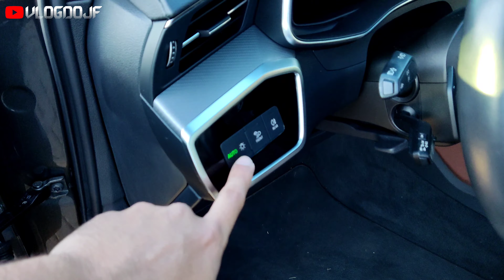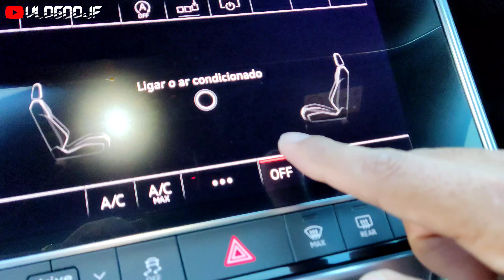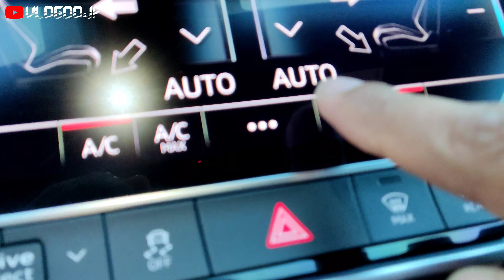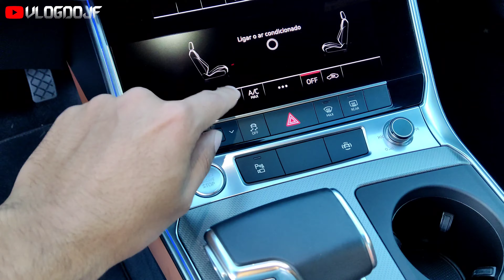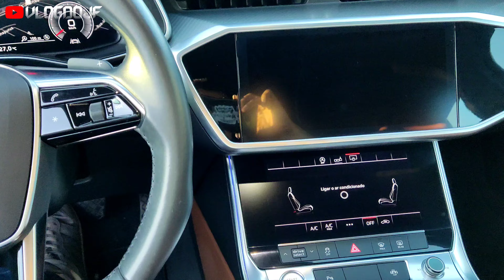AUDI A6 PERFORMACE 3.0 TFSi QUATTRO 2019/2020 A VENDA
Compre esse Carro comigo 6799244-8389 whatsapp

veículo se encontra em estoque na forts Premium Campo Grande MS